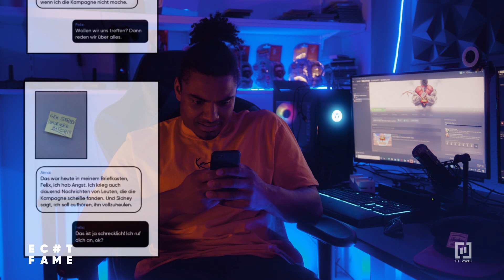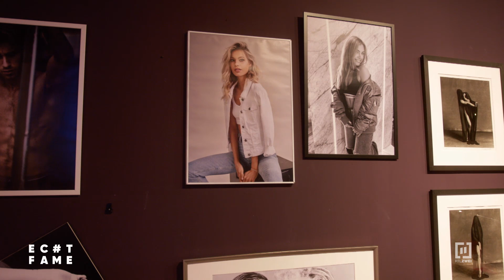Romantische Überraschung für Nini 🥰❤️‍🔥 #18 | Echt Fame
Schlechte Nachricht für Nini: Ihr Transporter wurde angeblich abgeschleppt. Allerdings ahnt sie nicht, dass das Ganze eine Finte ist. Damian hat nämlich eine romantische Überraschung für sie geplant.